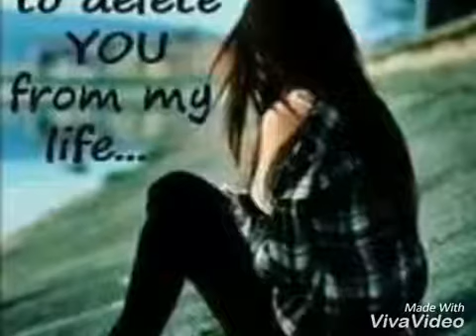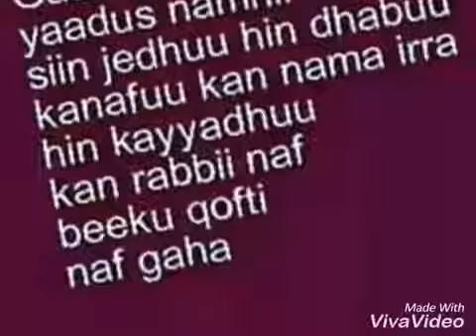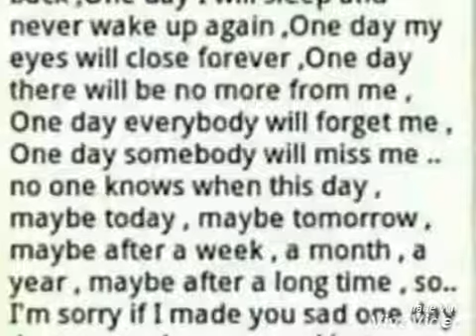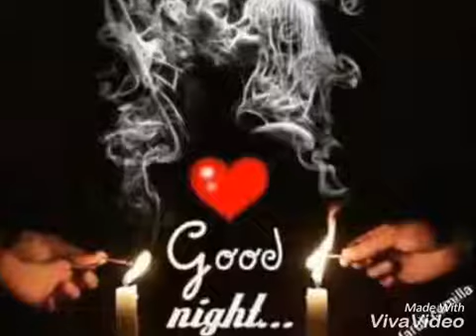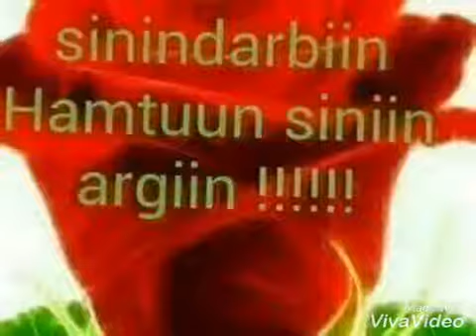Best Oromo Music 2018 _ Sirbaa Jalalaa